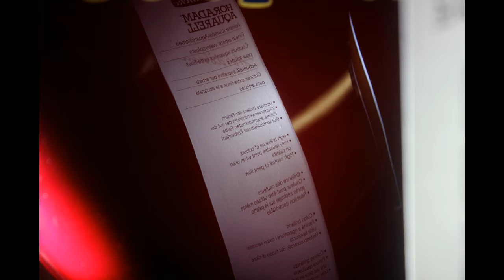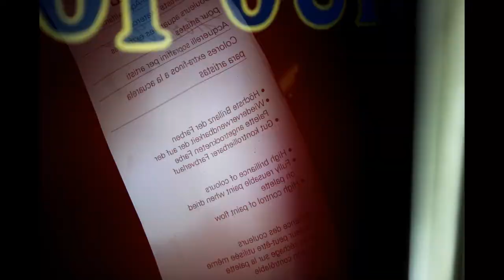Honda 550 Super Sport Teilerestauration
Restauration Honda 550 Super Sport Teile ohne Aufkleber sondern in Lack um eine absolute glatte Oberfläche zu erhalten.